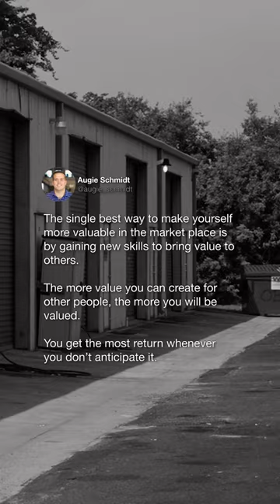Value is Reciprocal 🔥